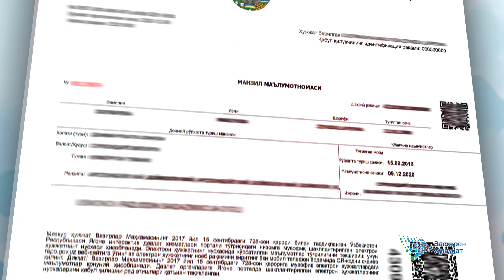Ягона Порталда аризангиз ҳолатини текширинг.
Аризангиз ҳолатини уйдан чиқмаган ҳолда Ягона Портал орқали назорат қилинг.  Ушбу жараёндан фойдаланиш кетма-кетлиги билан танишиб чиқинг.